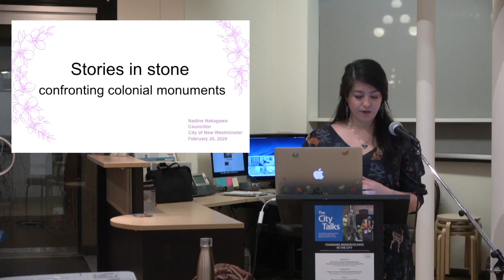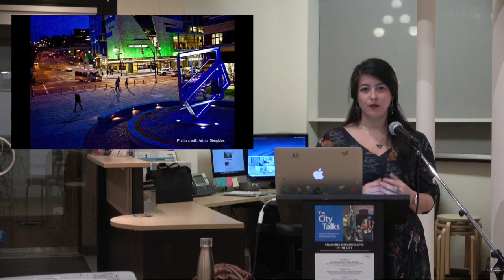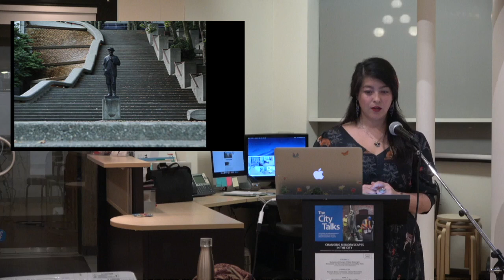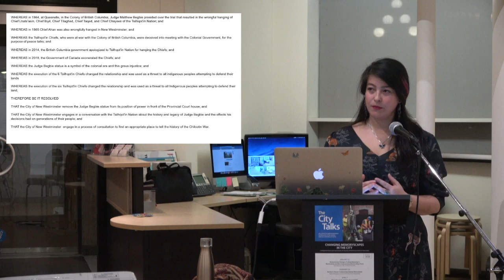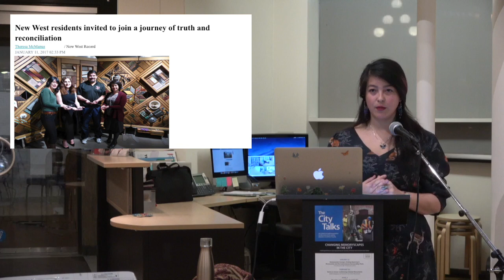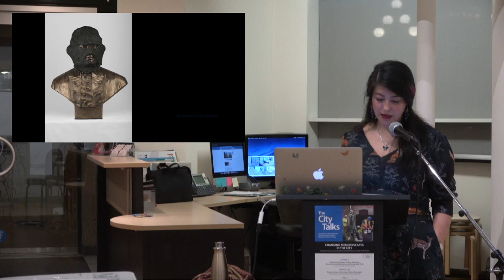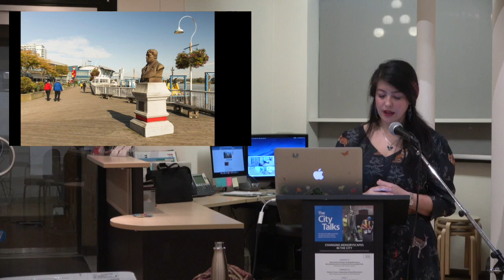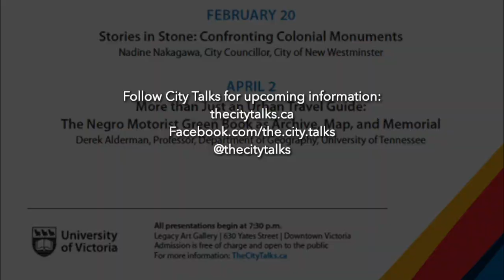The City Talks - Memories in Stone: Confronting Colonial Monuments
The second City Talk of the Spring 2020 Series "Changing Memoryscapes in the City" features Nadine Nakagawa a community organizer, local activist, and City Councillor in New Westminster. Nadine discussed the May of 2019 vote to remove the statue of Judge Matthew Baillie Begbie that stood in front of the provincial courthouse

This talk was filmed at the Legacy Art Gallery in Victoria, BC.